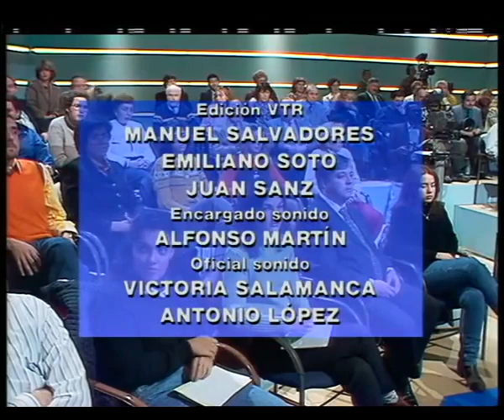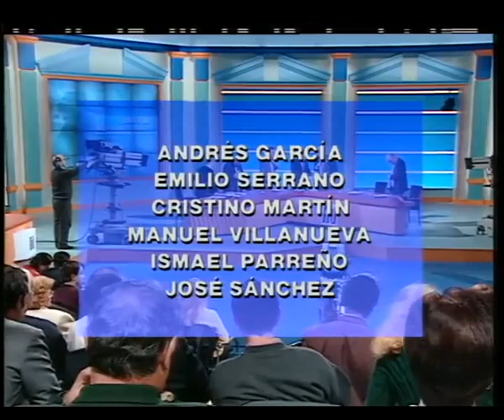Debate1 13 Nov 2015 4 Bloque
Cuarto Bloque del Debate de la 1º del 13 de Noviembre de 2015